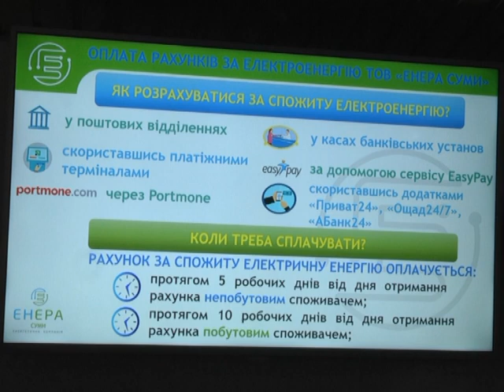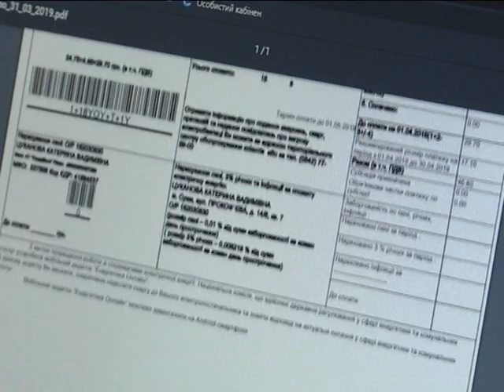Актуальне інтервю - Енера Суми